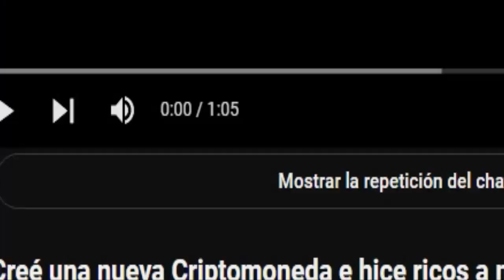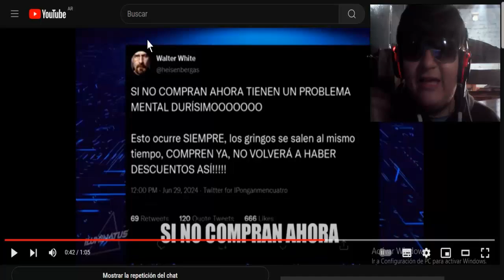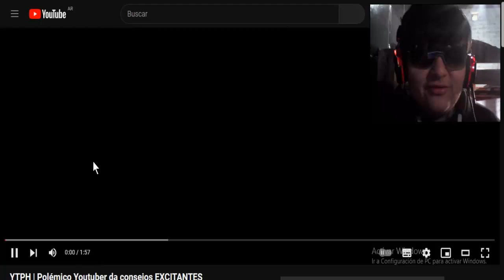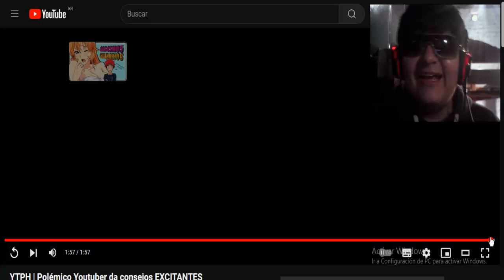LA WALTER WHITE-COIN ES BASURA, Creé una nueva Criptomoneda e hice ricos a mis zoquetes REACCIÓN